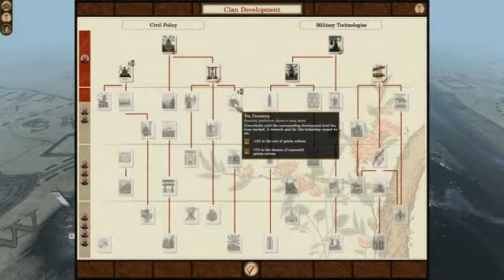fall of the samurai tsu campaign ep5 shoot out